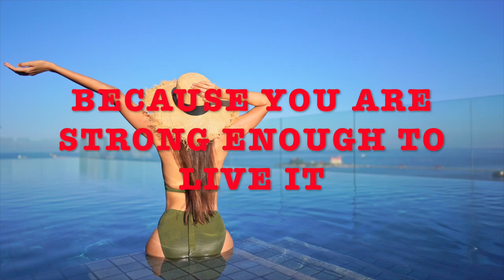Happy Women's Day 2022 | Women's Day Wishes | Women's Day WhatApp Status Message Quotes Animation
Happy International Womens Day. Here's to all the Women! May you shine bright, live life and continue to be the super power of the universe. Here's sharing Women's day messages, wishes whatapp status quotes animation free to download and share with the Woman of your life. Happy today and happy every other day, you are the Woman, you are the happiness. International Womens Day 2022 let's continue to empower and raise strong women and men.

Intro 00:00
Women's Day Message 00:01
Women's Day Animations 00:51
Outro: 01:41